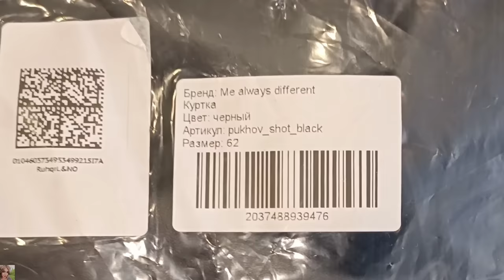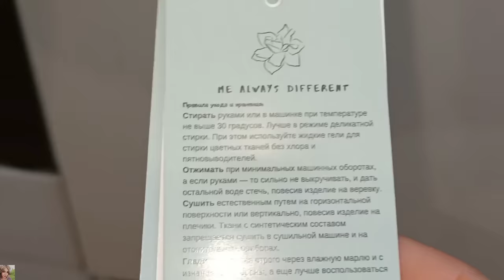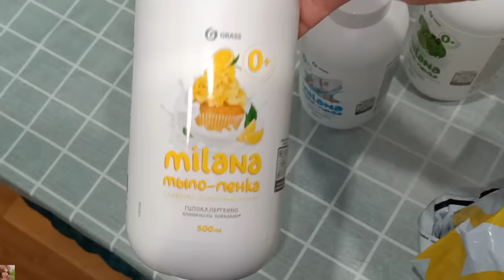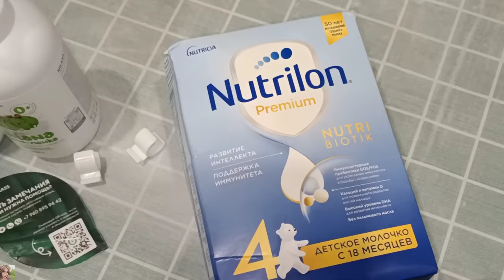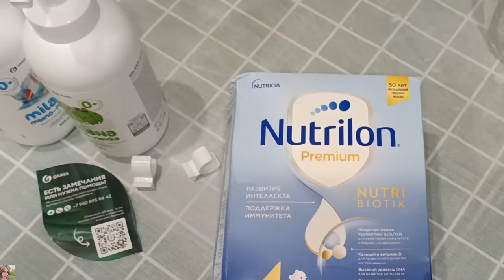ПОКУПКИ ВАЙЛДБЕРРИЗ, ЯНДЕКС МАРКЕТ И ОЗОН / УТЕПЛЯЕМСЯ К ЗИМЕ / КРУТЫЕ БЮДЖЕТНЫЕ НАХОДКИ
ВСЕМ ПРИВЕТ!!
В этом видео покажу удачные покупки на вайлдберис, Яндекс маркет и озон. Интересные и бюджетные находки, одежда, крутая куртка, покупки для дома, детей и многое другое!